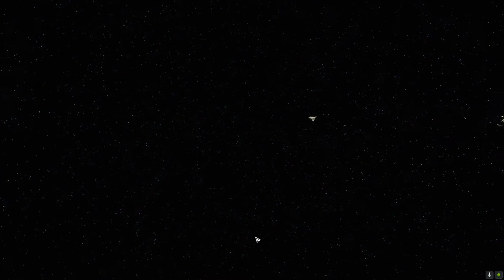BattleTech - Прохождение #49 - Надо продумать стратегию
Научно-фантастическую RPG Shadowrun независимая студия Harebrained Schemes уже возродила. Она была выпущена в 2013 году, в 2014 появилось дополнение Shadowrun: Dragonfall — Director’s Cut, а уже 20 августа состоится релиз второго дополнения — Shadowrun: Hong Kong. И все это благодаря отзывчивым пользователям сайта Kickstarter. Посредством этого же сервиса разработчики планируют собрать средства на возрождение следующего подзабытого проекта — BattleTech. Они предложат тактическую пошаговую игру, посвященную схваткам боевых роботов. Как и в случае с Shadowrun, к процессу создания был привлечен писатель и геймдизайнер Джордан Вайсман. О дате релиза, конечно, говорить еще рано, поскольку сначала нужно дождаться результата краудфандинг-кампании, которая стартует на Kickstarter осенью этого года.

Подробностей о новой BattleTech пока очень мало, больше информации появится осенью. Однако кое-что все-таки известно. Геймплей проекта объединит ролевую механику серии MechWarrior из этой же вселенной с современными тактическими элементами пошаговой игры. Здесь самое время сказать о том, что новая BattleTech станет в своей большой семье первой пошаговой тактической игрой, выпущенной за 20-летний период. Известно также, что кампания будет представлена в наемническом стиле. Причем речь об открытой кампании. В общем, пока это вся информация о BattleTech, однако ее уже достаточно, чтобы заинтересоваться проектом. Кстати, не стоит сомневаться в успешности краудфандинг-кампании — предыдущие проекты студии Harebrained Schemes собирали более чем достаточно средств на реализацию.